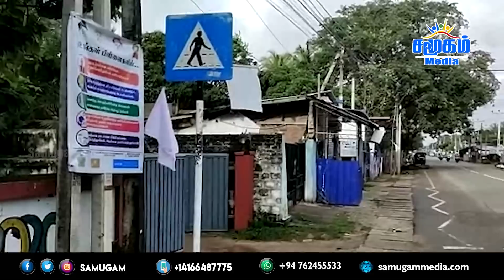இலங்கை செய்திகளின் இன்றைய தொகுப்பு - 25.11.2021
- Jaffna. Maaveerar Week Celebration by University Students
- Stagnation of thousands of containers containing essential items
- This is the 4th time this month that a gas container explosion has been reported
- Kinniya city council chairman arrested
- The first ferry service in Kinniya, Kurinjakkeni today
- Two-thirds will go without strength: Maithri warns government
- Ceylon Electricity Board engineers involved in a sudden union action
- Remembrance of the dead is a human trait, ”he said.
- Vavuniya, Nelukulam - Cheddikulam Road Emergency Notification for Users